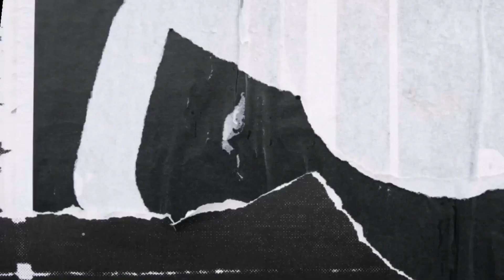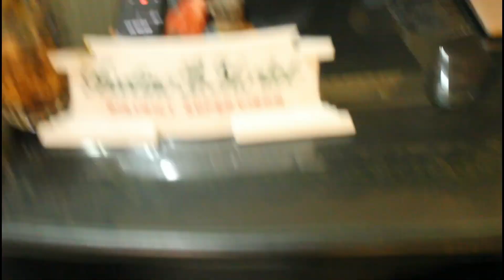Vlog #7 Bag Raid ft. Doc. Tess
Thank you Sir Ely For filming.

Be Inspired...
Be Ignited...
Be Influenced...

With Sir Eyy.